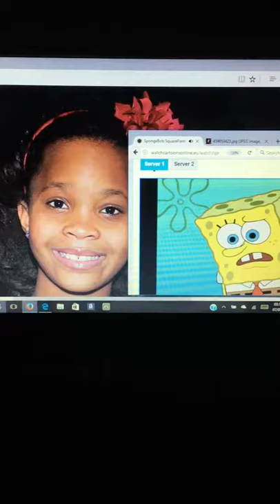SpongeBob and Quvenzhané at brain coral fields